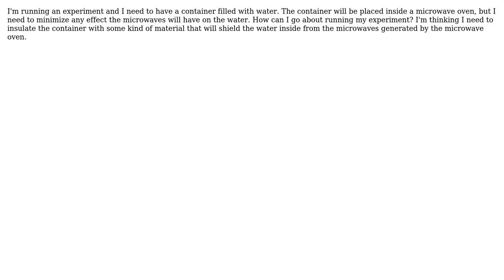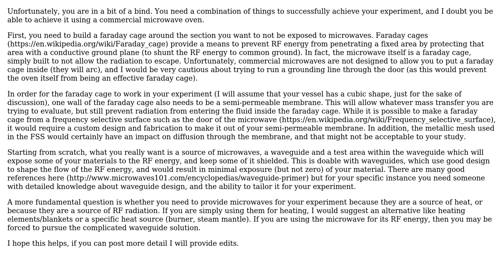A material to insulate a container so that water inside the container is not affected by...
Engineering: A material to insulate a container so that water inside the container is not affected by microwaves?

With thanks & praise to God, and with thanks to the many people who have made this project possible! | Content (except music & images) licensed under CC BY-SA | Music | Images & others | With thanks to user tillmas user Rodrigo de Azevedo user Robin Alvarenga and the Stack Exchange Network Trademarks are property of their respective owners. You are responsible for your own actions.